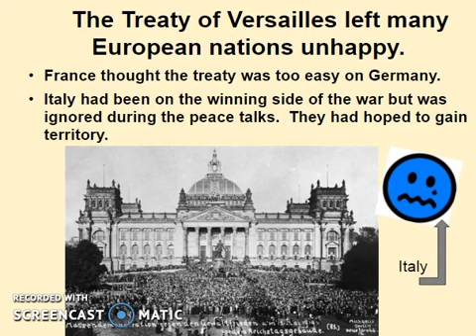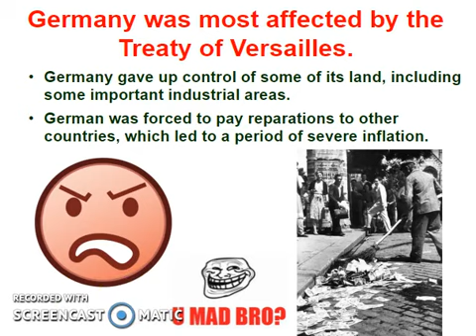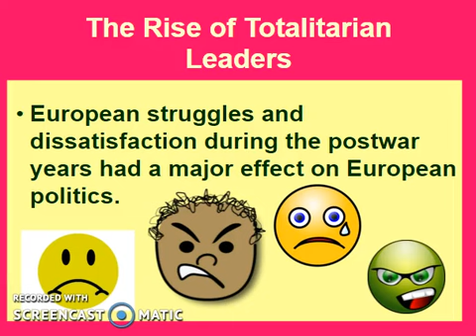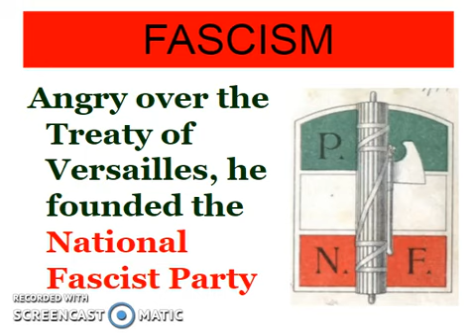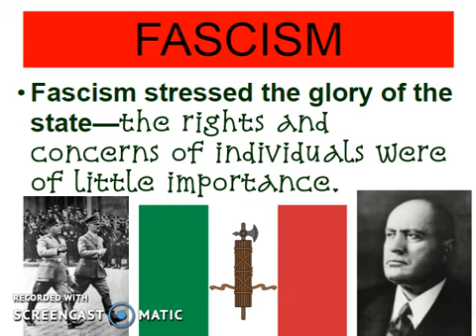The Rise of Totalitarian Leaders in Europe, Part 1: Mussolini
This video is intended for a 7th grade social studies class. It is a very, very basic overview of the rise of Mussolini. Parts 2, 3, & 4 will cover Hitler, Stalin, and Tojo. It is created for a review of class notes for students that were absent or want to study.

All graphics are labeled "for commercial use with modification". I do not own the graphics.